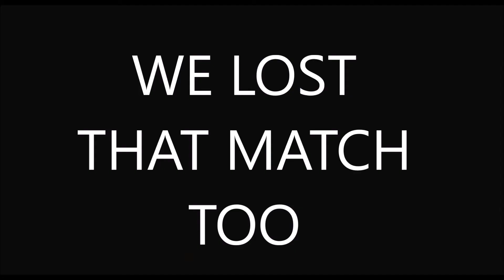CS:GO: 1v7 BIZON CLUTCH! (Casual Match Epic Moment)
My Bizon may shoot marshmallows, but it still gives me s'more kills than the P90!

I'm sorry, that was horrid.